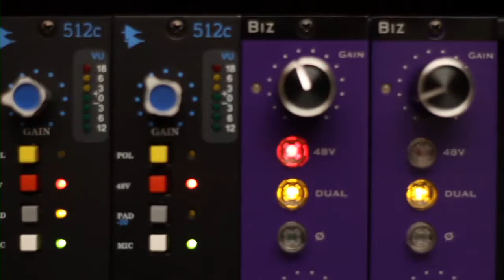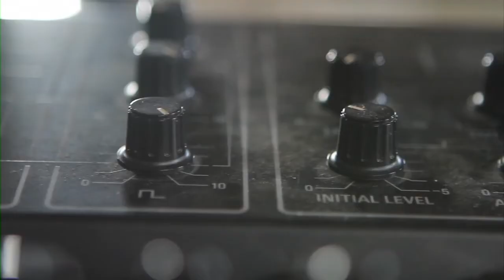LA BIG VIC | Shaking Through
SONG CREDITS
Song Title: Musica
Producer: Brian McTear
Engineer: Jonathan Low
Mixer: Brian McTear and Jonathan Low
Recorded at Miner Street Recordings, Philadelphia
Executive Producer: Andy Williams

PERFORMED BY
Emilie Friedlander
Toshio Masuda
Peter Pearson

WITH SPECIAL GUESTS:
Elise O. of Pixelhorse

VIDEO CREDITS
Director: Peter English
Series Producers: Brian McTear & Peter English
Director of Photography: Thomas Miller
Artist Feature Edited By: Greg P Heller & Michael James Murray
Production Video Editied By: Greg P Heller & Michael James Murray
Field Audio Engineer: Stephen Maglio

SPECIAL THANKS
Curated by Elise O. of Pixelhorse